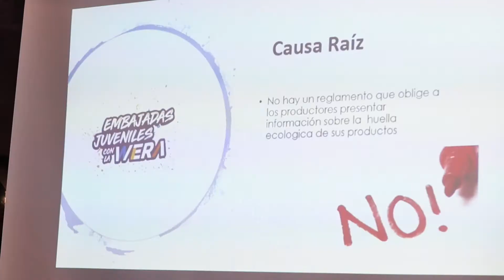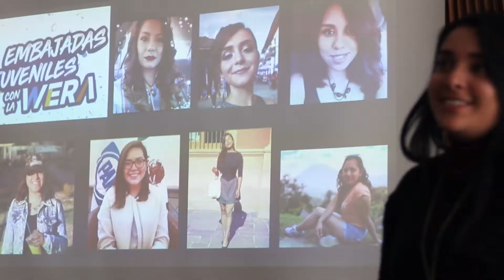Senadora Ale Wera Reynoso | Reunion con Embajadores Juveniles | 22 Dic 18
Reunión con los jóvenes que integran las Embajadas Juveniles quienes se interesan por la política pública con la creación de proyectos de participación ciudadana.